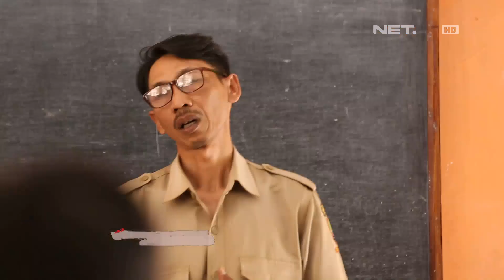Catatan Kemerdekaan : Perjuangan Serta Keikhlasan Bapak Membuat Aisyah Terinspirasi (3/5)